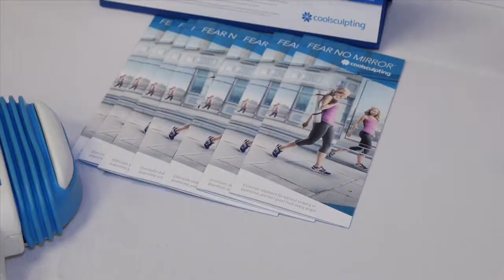MFMB On the Scene Coolsculpting